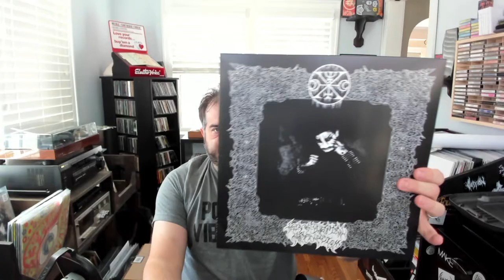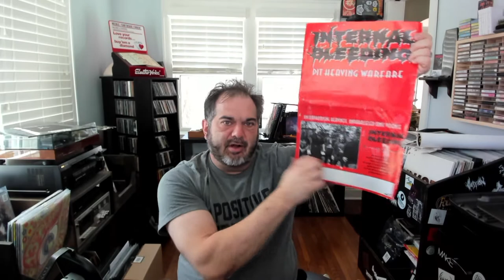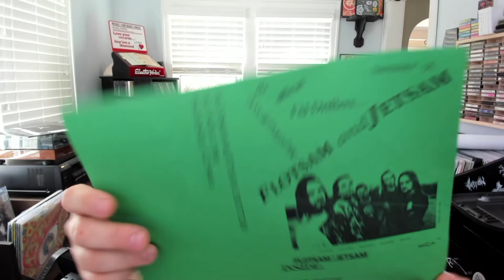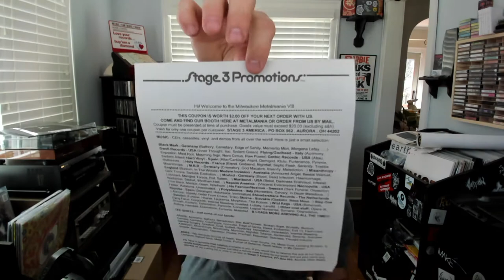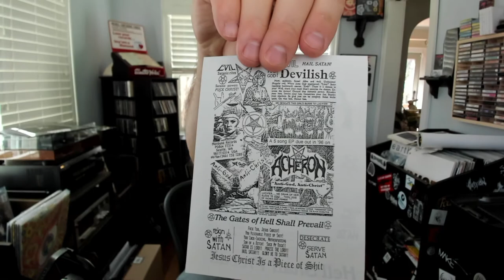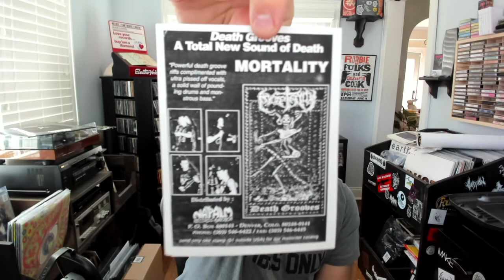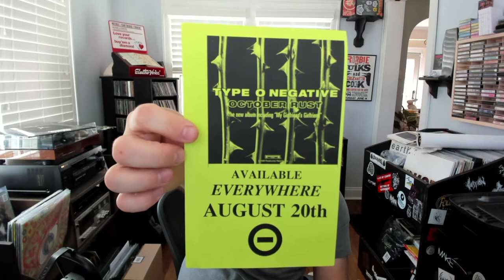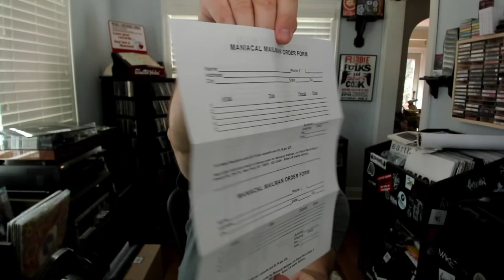April Metalhead Box (TOTE) Unboxing - MM - 128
🎶 Intro Music: Flourishing - A Living Sundial (I make about $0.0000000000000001 every time this is played in full) 🎶

Enjoy my monthly unboxing of my personal tote from the 90's to the present (flyers, catalogs, etc.).  Enjoy the trip down memory lane with me!